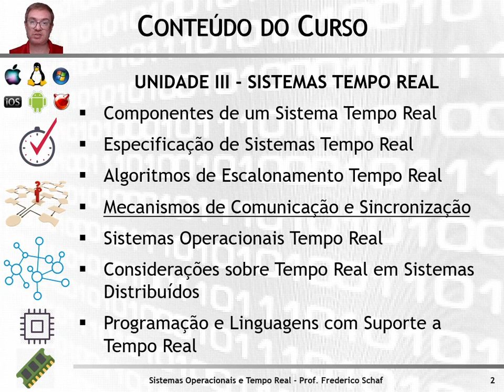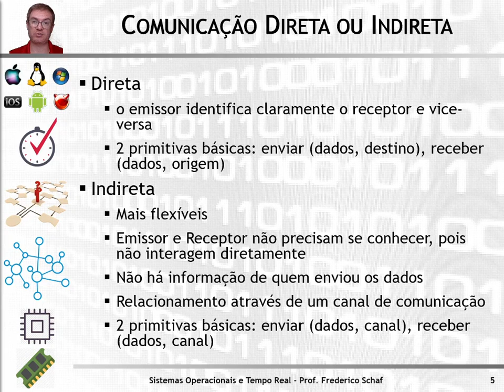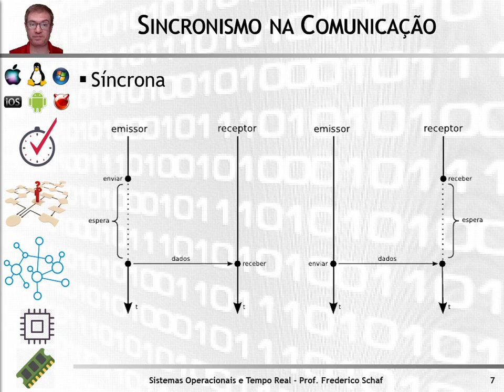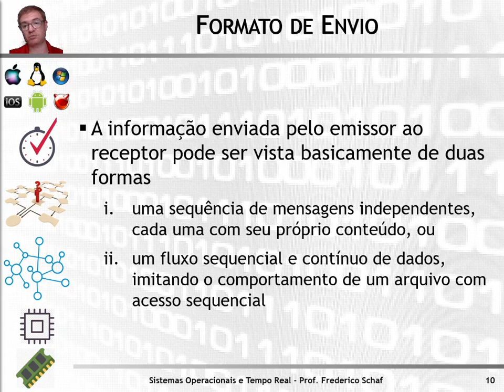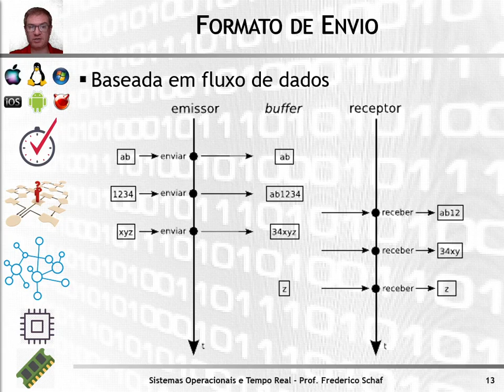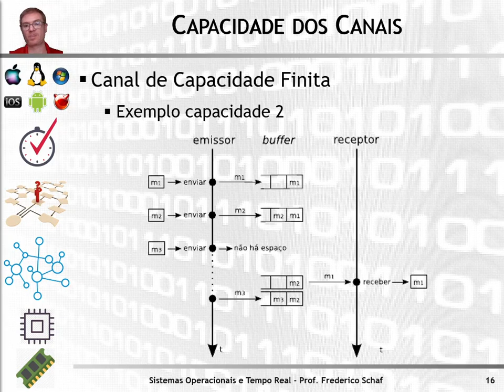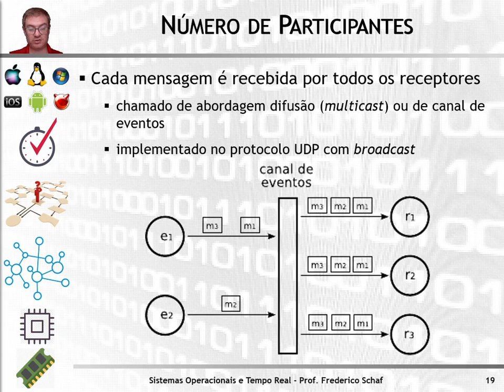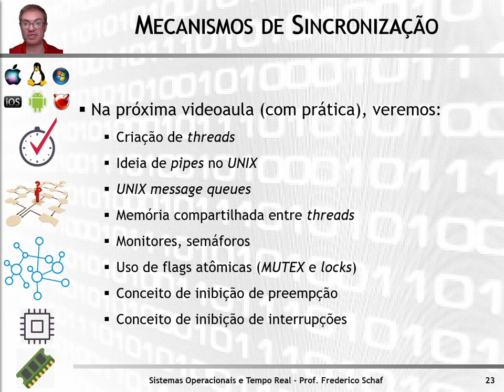Sistemas Operacionais e Tempo Real - Videoaula XV - Mecanismos de Comunicação e Sincronização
Exposição de conceitos referentes a comunicação e sincronização de tarefas/processos/threads em sistemas operacionais e o impacto destes na temporização de sistemas. São abordadas: características de comunicação direta e indireta; sincronismo na comunicação (síncronos, assíncronos e semi-síncronos); formato de envio de dados de comunicação (message-based e dataflow-based); capacidade de canais de comunicação (rendez-vous, capacidade infinita - utópico, e finita - buffering); número de participantes da comunicação (abordagem mailbox e event channel); e por fim uma pincelada no que são threads.